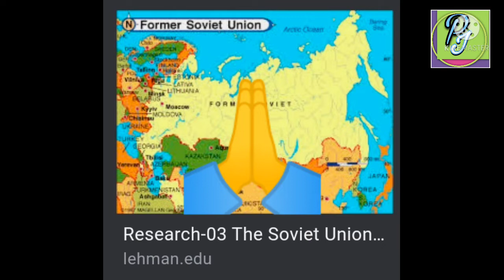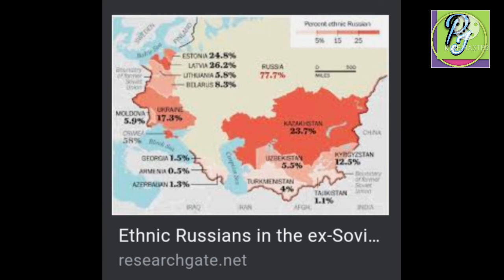former soviet diplomacy, characteristic of foreign policy